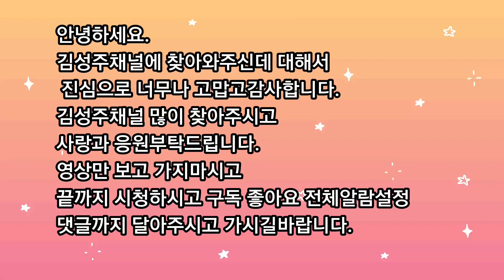늦사랑 노래 커버한 김성주채널 입니다